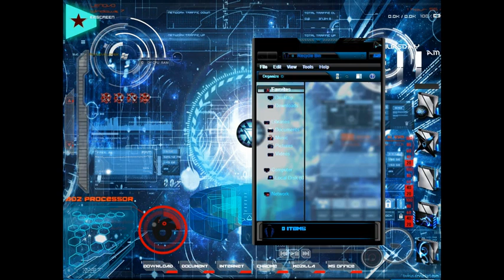Mechanical Desktop Screen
Powered by: ADZ Engineering